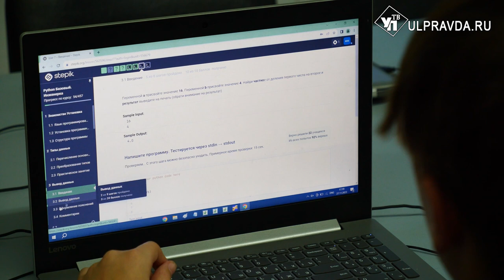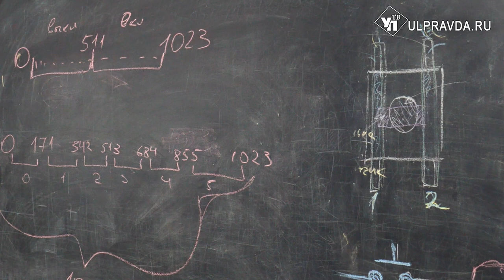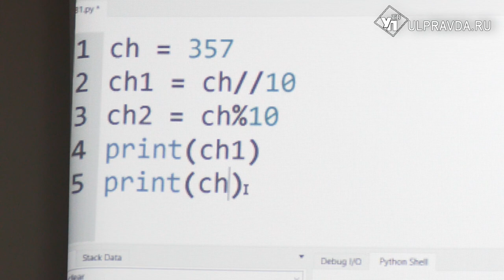От идеи до реальности. Как грант помог расширить детский центр в Ульяновске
Ульяновцы могут получить полмиллиона на развитие социального бизнеса. На финансовую поддержку вправе претендовать предприниматели, которые уже прошли профильное обучение и готовы приступить к реализации проекта. Все перечисленные условия выполнила Анастасия Шлындова. Благодаря выигранному гранту директор детского технического центра смогла расширить пространство для занятий юных программистов.